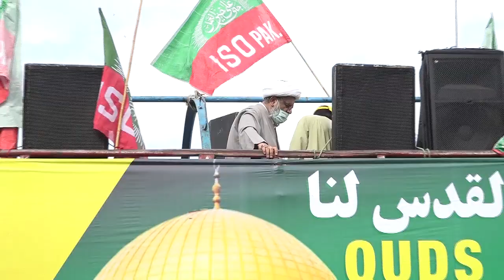Al-Quds Day Observed in Pakistan 2020.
ISLAMABAD: Majlis e Wahdat e Muslimeen Pakistan.
Rallies, conferences, protest demonstrations held across Pakistan to denounce Israeli atrocities against Palestinians.
Rallies were held across Pakistan on Friday to mark the al-Quds (Jerusalem) Day and express solidarity with Palestinians in their struggle against Israeli occupation.
Apart from the main rallies, conferences and seminars, demonstrations were also held in the capital Islamabad, as well as Karachi, Lahore, Multan, Peshawar, Quetta, Faisalabad, and other districts and towns on the call of Milli Yakjehti Council -- a conglomerate of various religious parties for different schools of thought.
Mainstream political-religious parties, Jamat-e-Islami, Tehrik-e-Jafria Pakistan, Majlis Wahdat-e-Muslimin, and others also supported the call.
In Karachi, protesters carrying Palestinian flags and banners plastered with images of Al-Aqsa Mosque and leaders of Palestinian resistance movement, Hamas, marched on the city’s main Mohammad Ali Jinnah road despite searing temperatures.
Amid slogans of "death to Israel", and "death to America", speakers denounced Washington’s peace plan for the conflict, the so-called "deal of the century", terming it a move to legitimize the Israeli occupation of Palestinian land, particularly Jerusalem.
In Islamabad, hundreds of protesters, including women and children, waved Palestinian flags and chanted anti-Israel slogans marching from the city's business district to an area near the parliament house.
In Lahore, the country’s second largest city, protesters marched on the Mall Road demanding that the international community, mainly the UN, work to stop Israeli atrocities against Palestinians.
U.S. President Donald Trump had recognized in December 2017 Jerusalem as capital of Israel -- a move that sparked wide international condemnation, including from the UN.
Al-Quds is an annual event observed on the last Friday of the holy month of Ramadan across the globe to express solidarity with Palestinians.